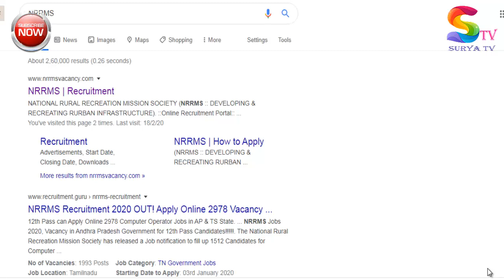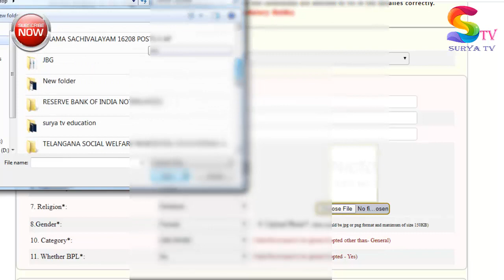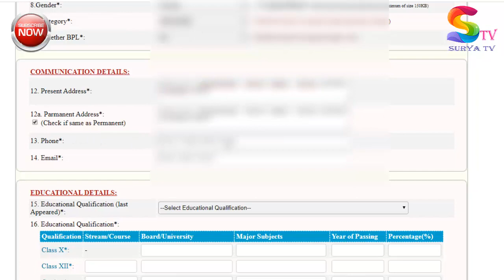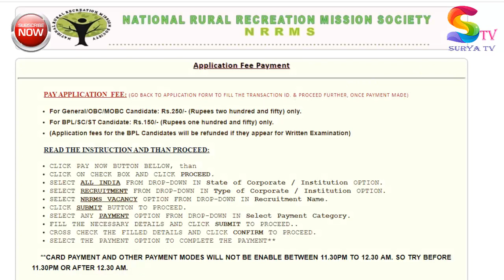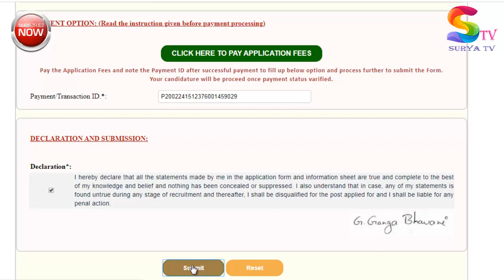NATIONAL RURAL RECREATION MISSION SOCIETY :NRRMS JOBS TELANGANA ONLINE APPLY STEP BY STEP IN TELUGU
NATIONAL RURAL RECREATION MISSION SOCIETY (NRRMS) ONLINE APPLY STEP BY STEP IN TELUGU